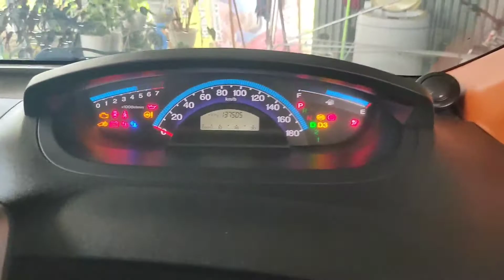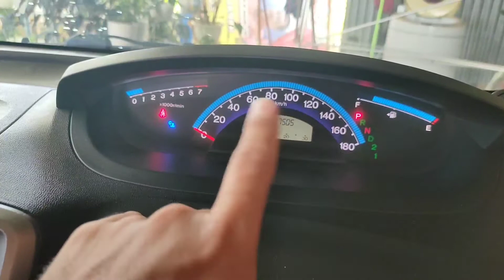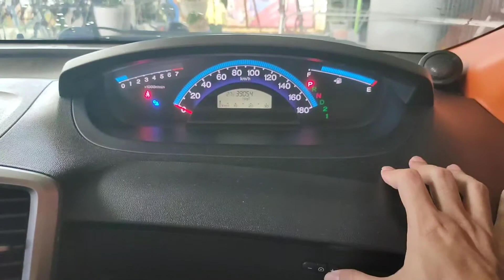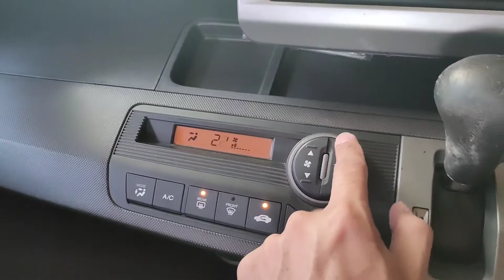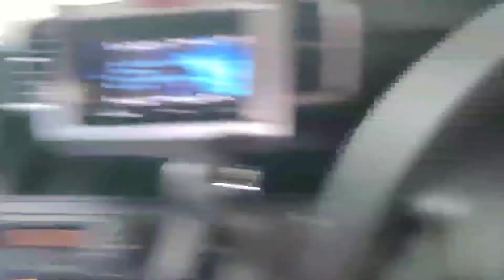HONDA FREED PSD 2010 Singkawang